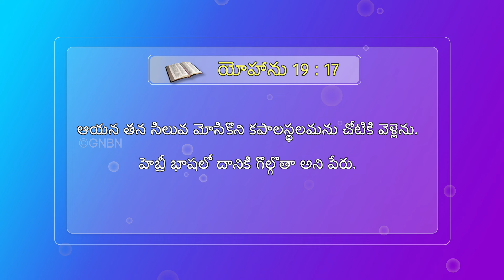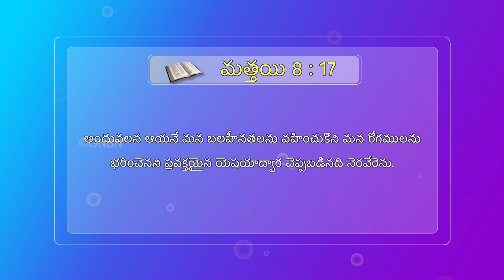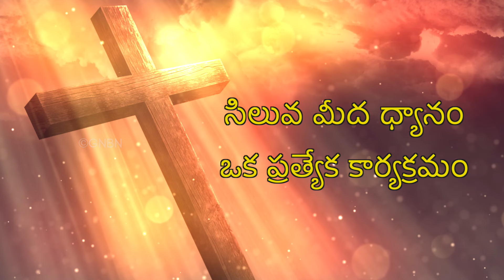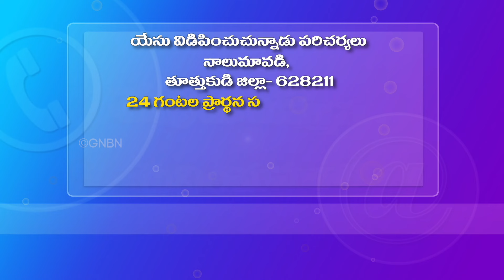Jesus who bore our sicknesses!! | మీ అద్భుత సమయం | సహో. మోహన్ సి. లాజరస్ | Telugu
Jesus Redeems
Hyderabad
Telangana
500082